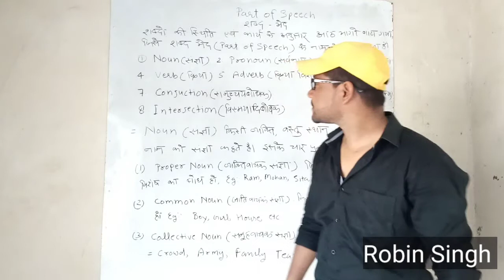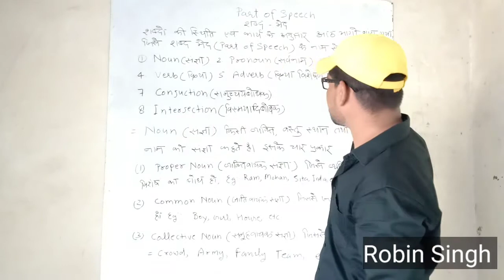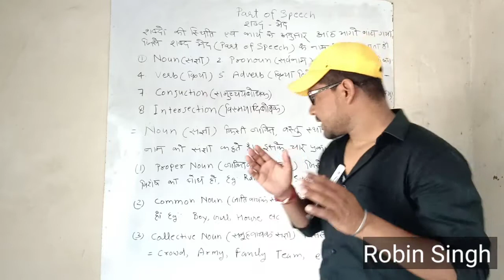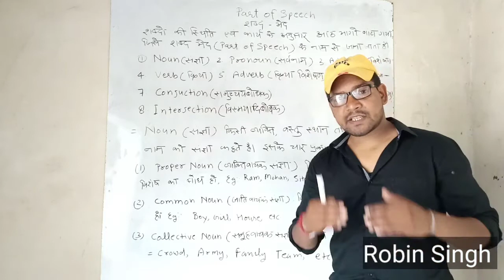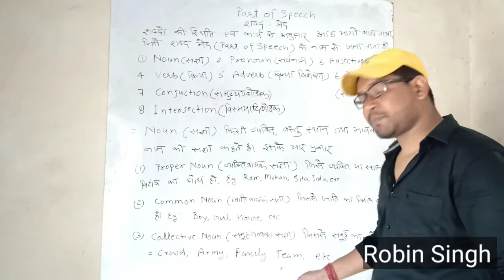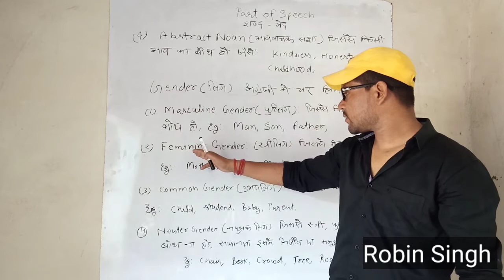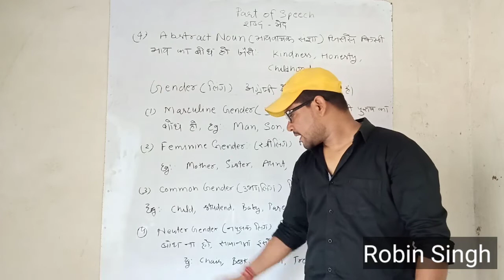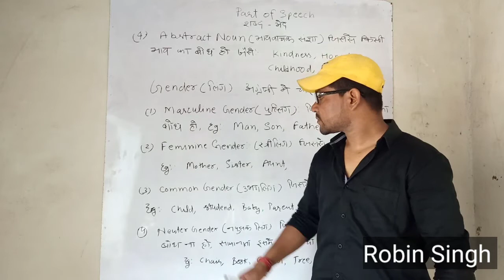Part of speech#Robin singh, part of speech सीखें first time on youtube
Part of स्पीच is very important for English